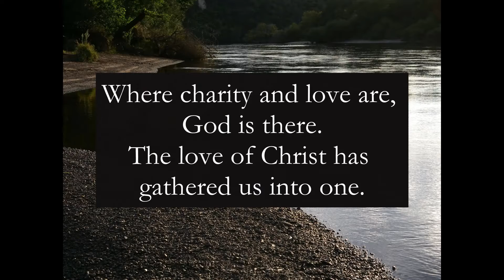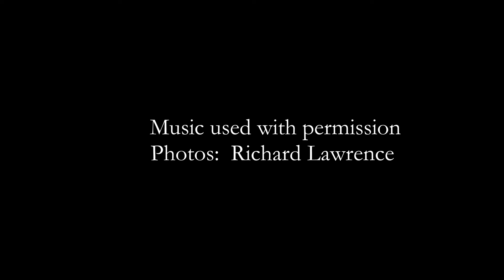Ubi Caritas Taize Waikato River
The music from the Taize Community, used with permission, is accompanied by photos of the Waikato River, Aotearoa New Zealand.